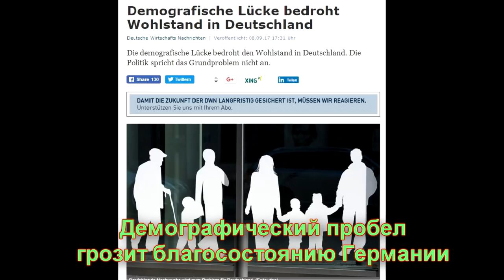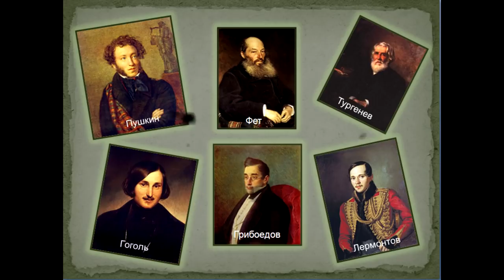Почему и кому нужно эвакуироваться из России.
Вопрос: Почему ты  зазываешь людей в Германию ?
Ответ в этом ролике.